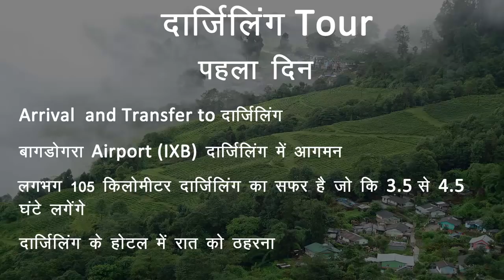Darjeeling tour package cost | northeast tour package | Gangtok tour package | darjeeling tour plan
Darjeeling tour package cost details : Darjeeling tour package is called a tour package of paradise for travelers. During Darjeeling tour package plan you visit Darjeeling The colonial-era hill station which is quite a soulful place, where one can enjoy sightseeing and a ride on the historic Toy Train. Darjeeling places to visit include Adorned with sprawling tea gardens, Darjeeling narrates some very interesting stories of a bygone era. Tranquil and blessed with salubrious climate, Darjeeling is ideal for a romantic getaway or for an escape from a monotonous routine. Our tour in Darjeeling will commence from witnessing the beautiful sunrise at Tiger Hill over Mt. Kanchendzonga. After this, we shall visit the Ghoom Monastery, Batasia Loop, Himalayan Mountaineering Institute, PNZ Zoological Park, Tenzing Rock, Tibetan Refugee Centre, and Tea Garden.

Gangtok tour package - Gangtok is rightly termed as a destination that reflects Sikkim. During darjeeling ganagtok tour package you visit Gangtok The capital city boasts of a fine melange of rustic charm an urban culture. At Gangtok, natural beauty; alpine landscapes welcome one with a warm heart. The place is also known for amicable people and rich culture, it is clearly a must visit destination in India. This capital of Sikkim is also a hub of Buddhists, a hotspot for shoppers, lovers, and fashionistas. We would spend time exploring the beautiful places like Tashi View Point, Ganesh Tok, Hanuman, Rumtek Monastery/ Jhakri Falls, Institute of Tibetology, Enchay Monastery, Dodurl Chorten and M G Marg. We shall also treat our taste buds at M G Marg with mouth-watering Sikkimese delicacies.

During Northeast tour package From urban to rural, In our next gangtok places to visit would be Lachung, which is a scenic village in North Sikkim. Blessed with nature’s bounties, this place can be any nature lovers dream destination. It is one of those places where one would spend time basking in the sun or hiking to a beautiful valley, Yumthang. The valley Yumthang is also known as the Valley of Flowers and is no less than a fairyland. Here one can see a variety of flowers growing a sprawled land surrounded by lofty snow-clad mountains. We shall trek through Yumthang to learn more about this beautiful place, which is also the home to several varieties of birds. Wild animals like Red Panda are also a sighting possibility here.